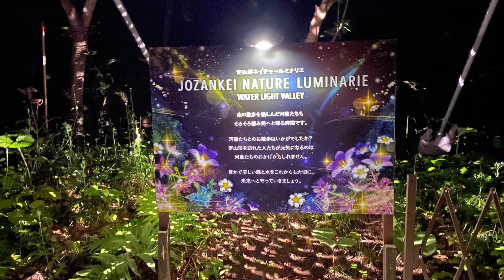【女子旅】札幌 定山渓ネイチャールミナリエ2022 〜JOZANKEI NATURE LUMINARIE 2022〜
札幌市定山渓で開催されている定山渓ネイチャールミナリエに行ってきました。とても素敵なイベントで大満足。
今年は定山渓地区ホテル宿泊者限定で入場可能です。